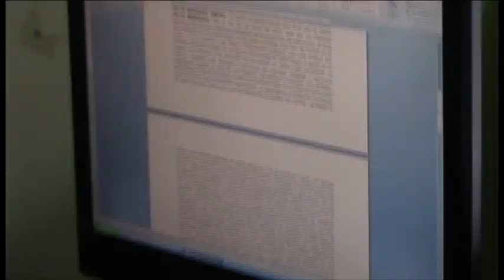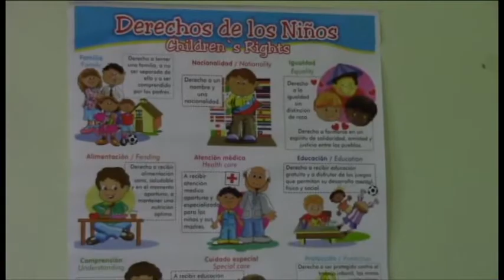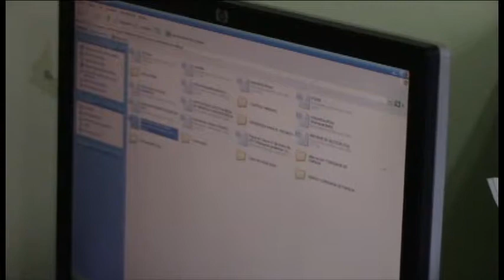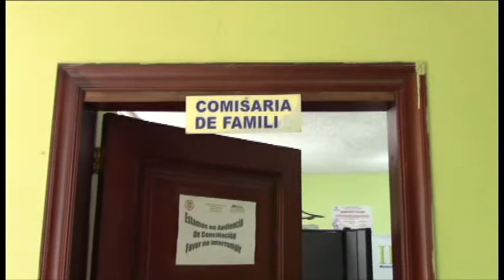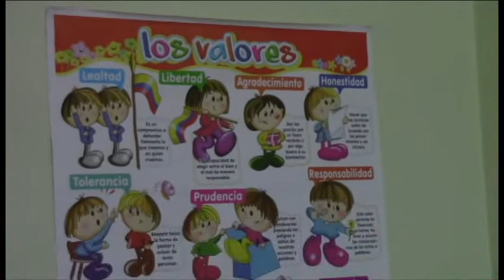Nota Violencia Intrafamiliar inicio 2017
UNIÓN TELEVISIÓN CANAL LOCAL, La Unión Nariño Colombia... Noticiero Unión Noticias 10 de Febrero de 2017. se trata de un informe para dar a conocer el balance estadístico de la violencia intrafamiliar en inicio de año 2017